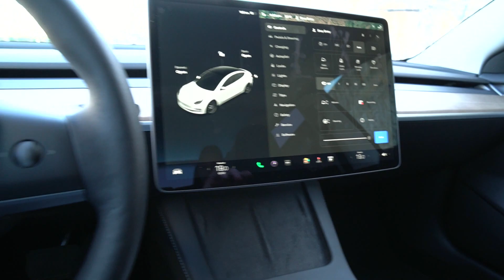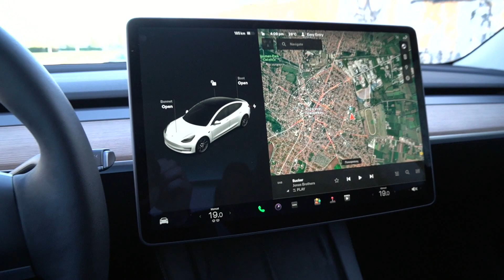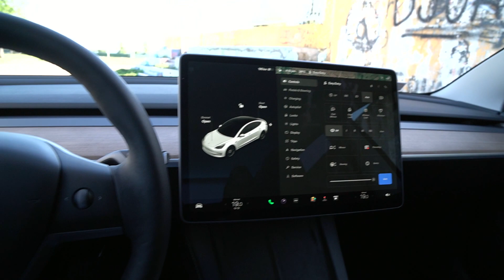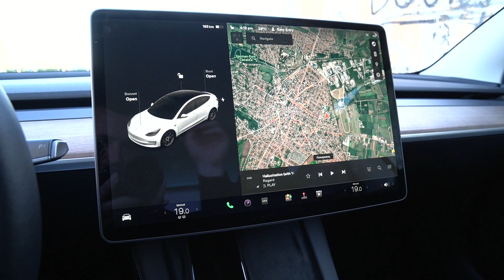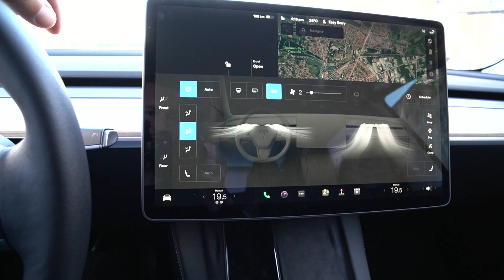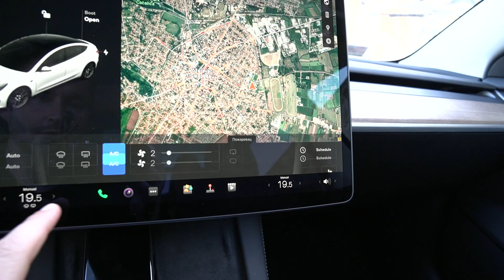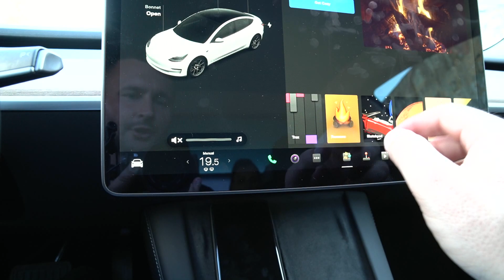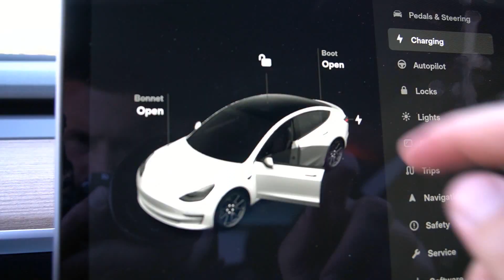Test: Tesla Model 3 - Brine me što mi se svidela!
Link sa 30% popusta pri proveri istorije automobila na CarVerticalu:
Napomena: Link nije ograničen samo na Srbiju, važi svuda. Proveravati samo mladje automobile. Takodje, nema puno podataka za automobile iz CH, tako da je predlog ne proveravati te automobile.

Informacije o testiranom modelu:
- 325 hp, 54 kWh
- Pogon:  Zadnji
- Godište: 2022.
- Maksimalna brzina: 225 km/h
- Ubrzanje 0-100 km/h: 5.6 s
- Autonomija: 420 km

Sve sugestije su dobrodošle.
Trudiću se da testovi budu što bolji i obuhvatniji.
Predložite automobil koji biste voleli da vidite.